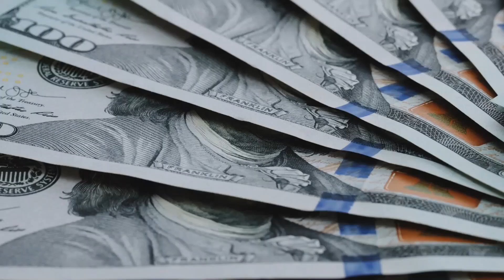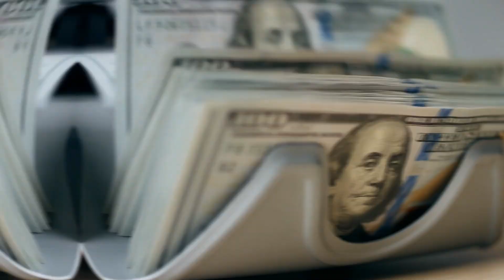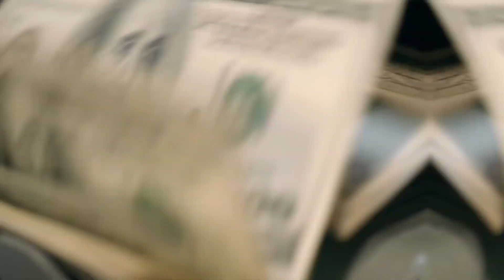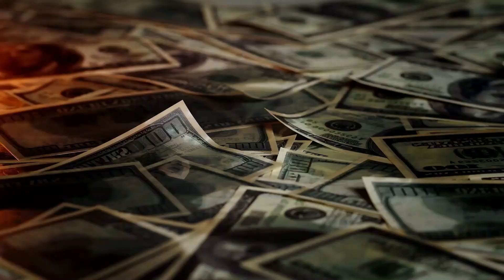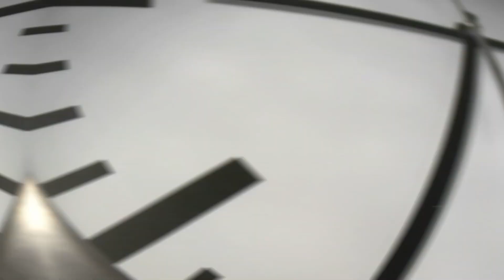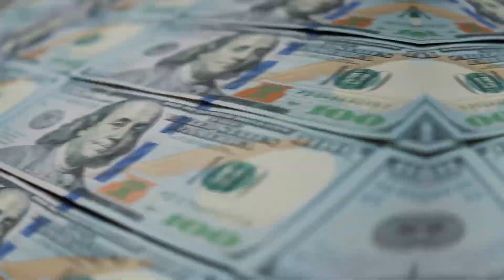Most expensive construction mistakes in the world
BRAND NEW 14MIN PRESENTATION FOR 2024 REVEALS:
How I Wake Up With An Additional $1,000 - $5,000 Per Day In My Bank
Account Every Single Day WITHOUT needing to create my own products, websites,

$300 to $1000 A Day On Auto-Pilot
Never talk with anyone of sell anything EVER!

Construction projects can be incredibly complex, and when things go wrong, the consequences can be costly. In this video, we explore some of the most expensive construction mistakes in the world, delving into projects that went over budget, suffered major design flaws, or faced catastrophic failures. Learn about the errors that led to these costly setbacks, from miscalculations to mismanagement, and discover the lessons learned from these blunders. Whether you're interested in engineering, architecture, or just curious about massive construction projects, this video offers a fascinating look into the world of high-stakes construction.